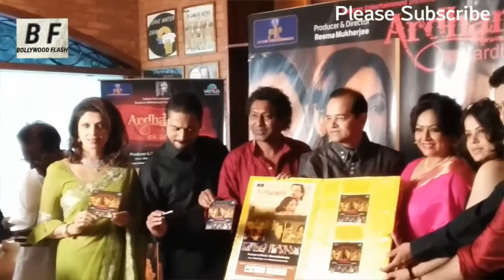Ardhangini Movie 2016- Music Launch With Varsha Usgaokar- Sreelekha Mitra- Subodh